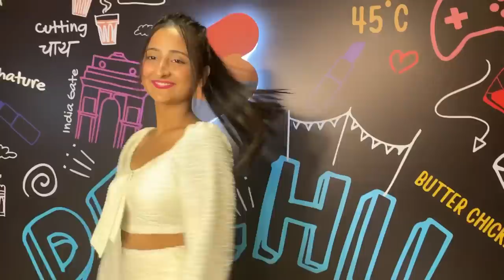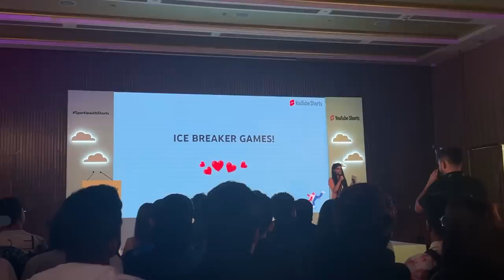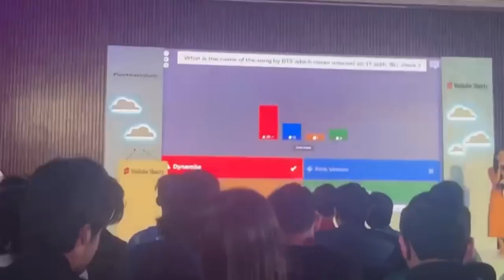Our First Youtube Event 🥹 thebrownsiblings @youtubecreators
Our First Youtube Event 🥹

BGM credit-

Dress Link🤍

Noodles link👇

Samyang Hot Chicken Ramen Noodles, 5 X 140 g

Chesse burst pizza challange,calling haunted number at 3am you should never call,calling haunted number, haunted numbers, bloody mary challenge, bloody mary challenge at 3am, Real horror story, my real horror story,horror video,the brown siblings horror video,the brown siblings